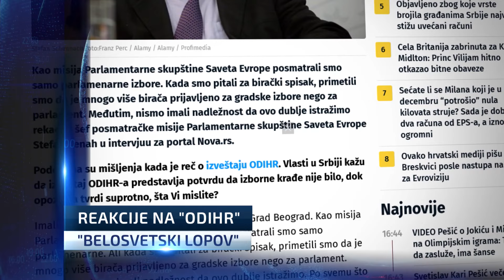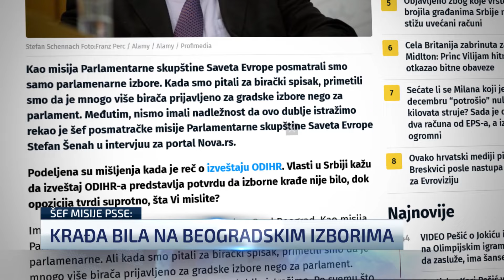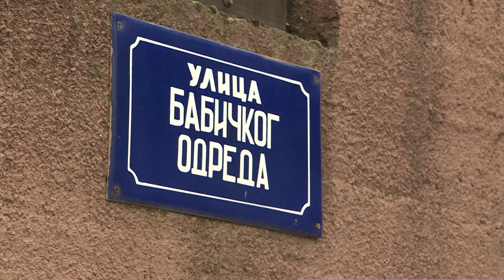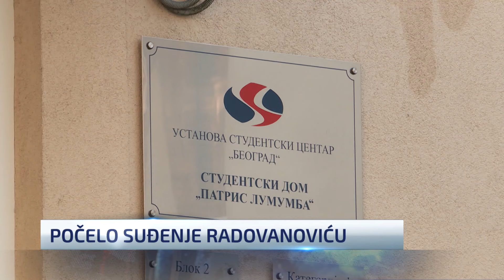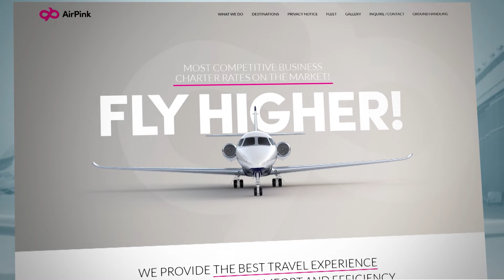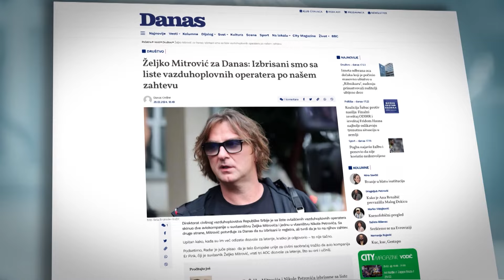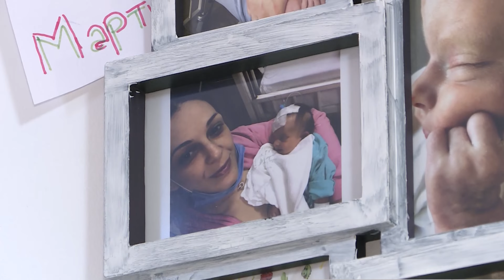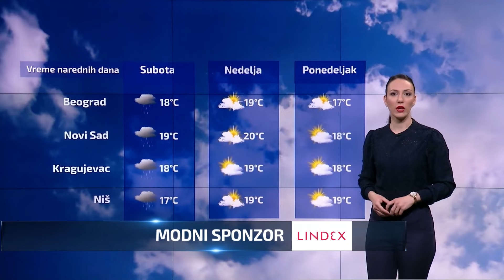Dnevnik u 19 / Beograd / 29.2.2024.